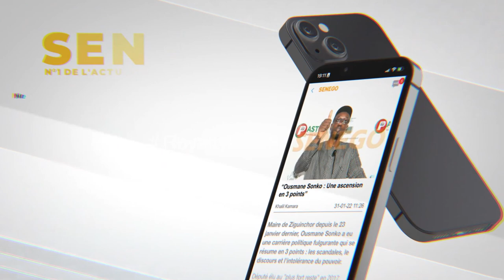Sonko et Imam Ndao, deux jumeaux baptisés en leur nom: "Loutakh Macky Toudewouma Macky"